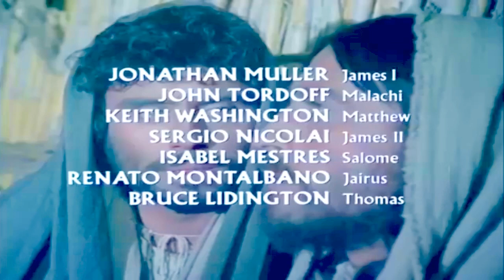Filme Jesus de Nazaré Ano 1977 | 02* PARTE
A vida de Jesus de Nazaré (Robert Powell) desde o nascimento em Belém até a crucificação e ressurreição, conforme está escrito na Bíblia.
Direção: Franco Zeffirelli
Roteiro Franco Zeffirelli, Suso Cecchi d'Amico
Elenco: Robert Powell, Anne Bancroft, Olivia Hussey
Título original Jesus of Nazareth